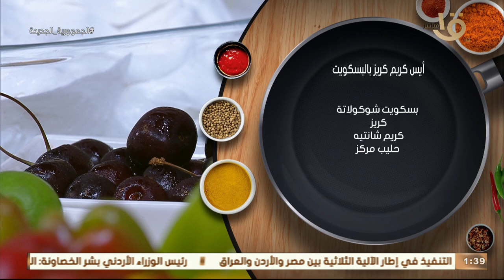أكلة أمي | لكل عشاق الكريز 🍒 طريقة عمل آيس كريم الكريز بالبسكويت على طريقة المغازية